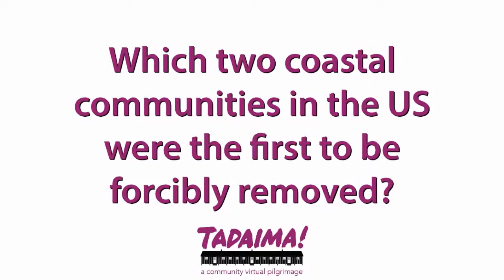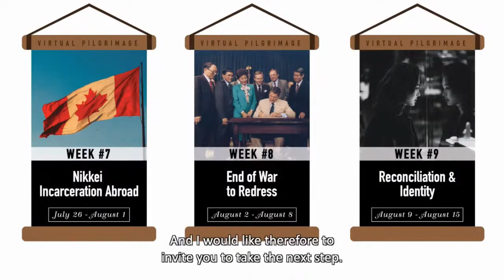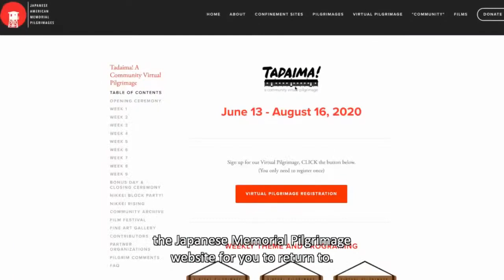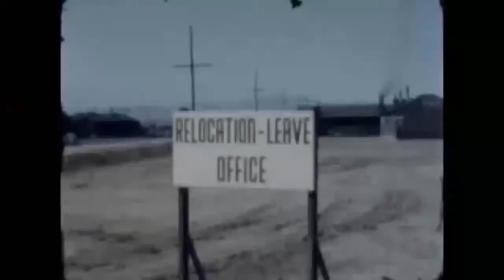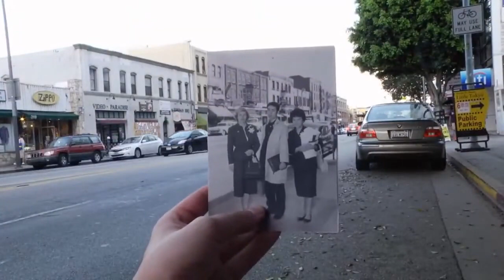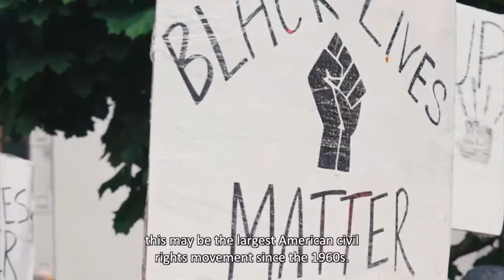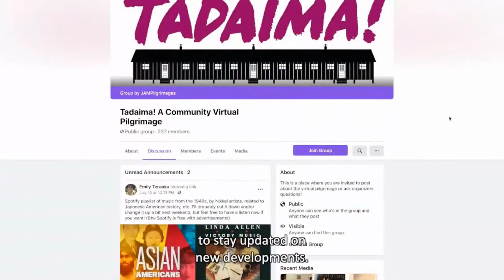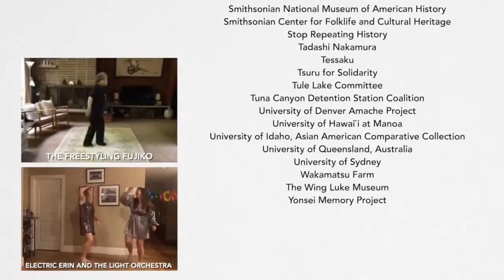Tadaima Closing Ceremony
After nine weeks of stories and celebration, the Tadaima pilgrimage is coming to a close. We hope you enjoyed hearing all of the stories from our elders, learning how to cook different Japanese dishes, the diverse performances, and getting to know more about the complexity of the WWII incarcerations.

65 days. 9 weeks. 365+ programs. 100,000+ participants. Thank you for tuning in!

Time Codes:
00:00 Tadaima! Trivia Pre-Show
03:52 Introduction
05:39 Tadaima! Closing Ceremony
10:21 Why was the Virtual Pilgrimage Important to You?
15:12 "endure"
20:14 An Address from George Takei
25:42 Looking to the Future
38:29 Because of You by Kara Kimiko Chu
41:32 Conclusion
43:04 End Credits